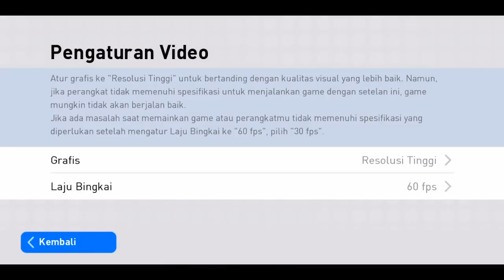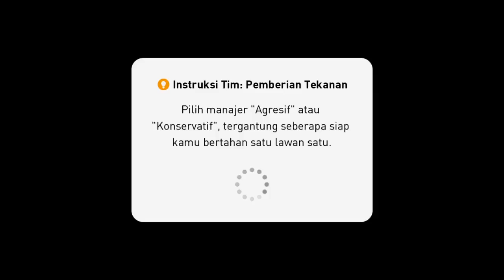PES2020 mobile YA ESTÁ AQUÍ | eFootballPES2020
* Nuevo Video! PES2020 mobile y sus bondades | eFootballPES2020 Enjoy!